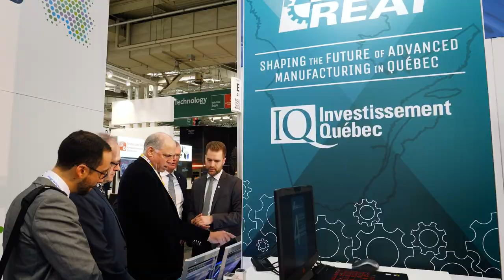Le manufacturier, une industrie stratégique!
Hannover, c'est l'occasion de démontrer qu'au Québec nous avons des meneurs dans le domaine de l'industrie 4.0 et de s'inspirer de ce qui se fait sur la scène internationale pour inciter encore plus d'entreprises à prendre le virage numérique.